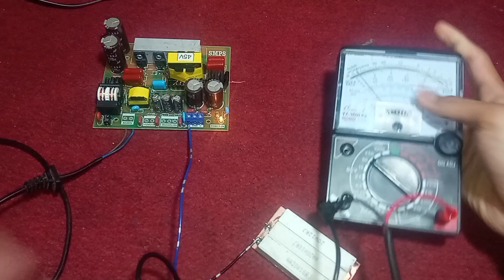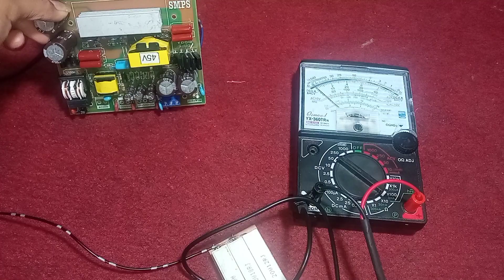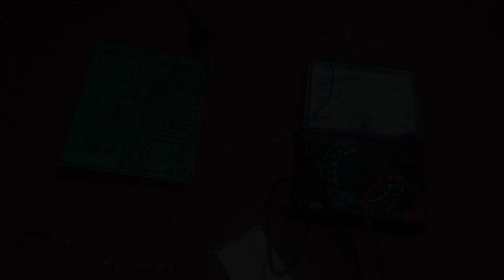Test load Smps 10 ampere 45 dc ct || review smps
divideo ini saya review sekalian tes load/atau tes berapa amper ouput pada smps ini oke simak video sampai habis dan jangan di skip agar teman2 tidak salah paham?

bagi yang minat smps link pembelian
smps:

➡kumpulan video saya yg lain
▶review dan tes kit amplifier

dengan bantuan kalian lah channel ini bisa berkembang.